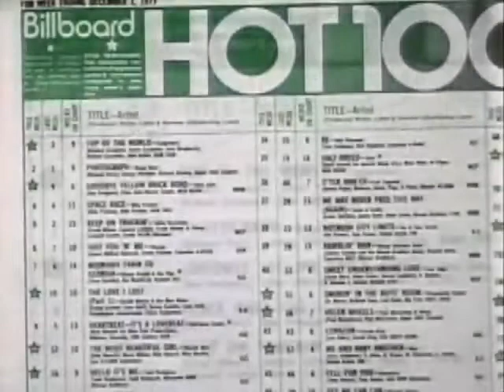Top of the World - The Carpenters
Their number one song from 1973.  This song was number one for two weeks.